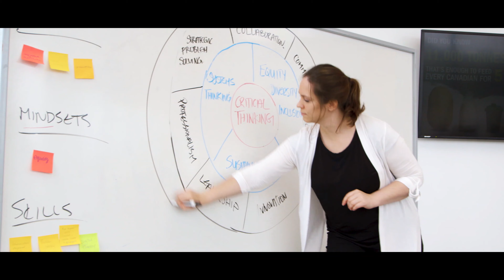Showcase 2019: Shift | Conference Opener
Humber College hosts their annual Showcase conference to celebrate educational excellence and innovation. This year’s theme “Shift”, highlights Humber’s drive to reimagine  education for the 21st Century learner, and "shift" the education practice forward.